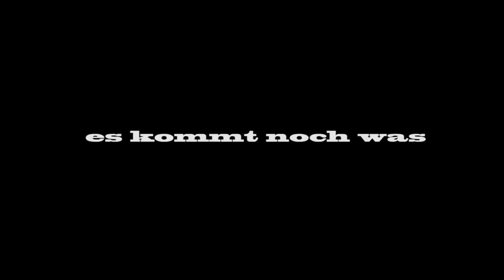21INCH @ GRASGEHREN VOL. I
after filming 2 times at the Fellhorn Park, we went with a bunch of good friends to Grasgehren

check:
21INCH.de
GOODQUESTION.de

Edit by: André

Rider: Maxl Lanzl, Chris Geng, Christof Rist, Waule, Gido, Felix Aurig, Robert Butscher, Andre Schmidt, Feilx Lengle